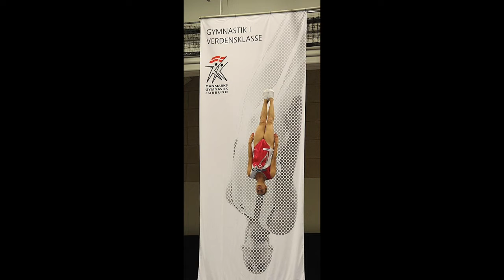Simone Scherer DD 12 1 Switzerland / NKL World Cup Denmark Trampoline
World Cup Denmark Trampoline Simone Scherer DD 12.3 Switzerland / NKL